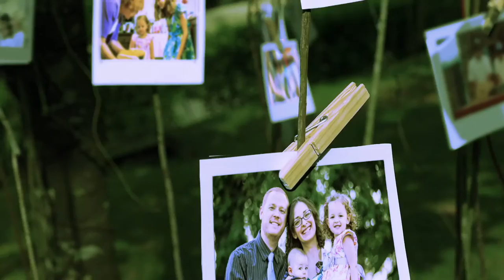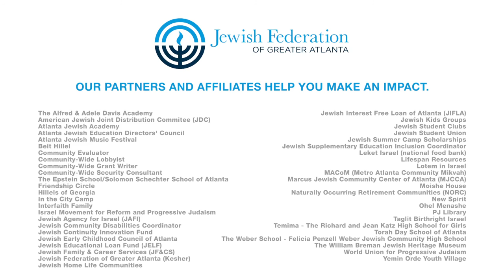Growing Your Jewish Atlanta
How we help grow our Atlanta Jewish community.